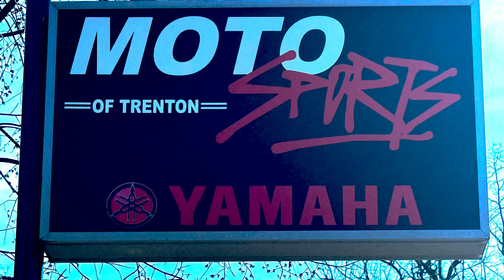Truck + Empty Trailer + pocket full of cash = new sidebyside ?? #2024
Well as you all know from a previous video. I was out window shopping for a new machine and seeing what is out there in the local area. I stopped in at Polaris, Can am, Kawasaki and Yamaha. I skipped Honda cause I am always in there for Honda Accessories.  I have not checked out all the dealerships in a long time. Seen some great machine but one really caught me eye. On Saturday I delivered my Honda Talon to the new owner and a group of us were headed out for a ride. I was back on my old Honda Rubicon 500 and Don had his new Yamaha YXZ 1000R.  Of course I had to check it out in person and Don even let me take it for a test spin.  This might have been a mistake cause then I had more questions for Don. So with the help of  @DonsATVAdventures he got me in touch with Motosports of Trenton. We headed over to check out the 2024 Yamaha YXZ 1000R SS EPS SE that they just finished up building.  This machine comes well equipped with nice aggressive tires on bead lock wheels , Roof, winch, bumper and the best part is the 6 speed auto or manual paddle shift. Now that’s about all I am going to share here.  So hit the play button and check out the machine with me.

honda Talon
polaris Pro Xp
polarisrzr Expedition
canam Defender
kawasaki Teryx
Kawasaki KRX
yamaha YXZ

APRIL FOOLS